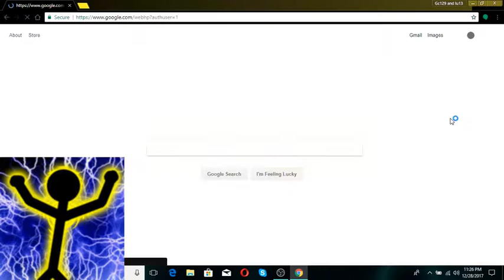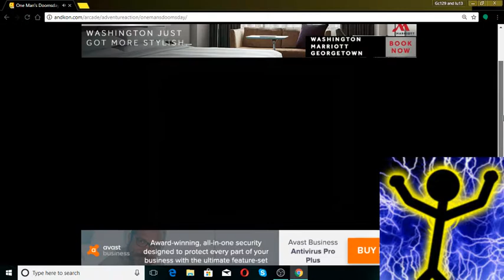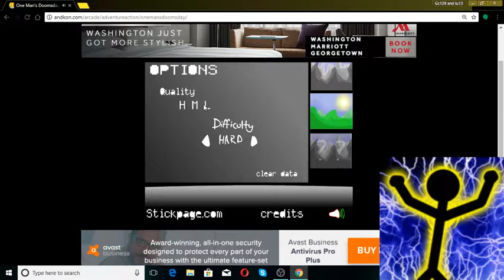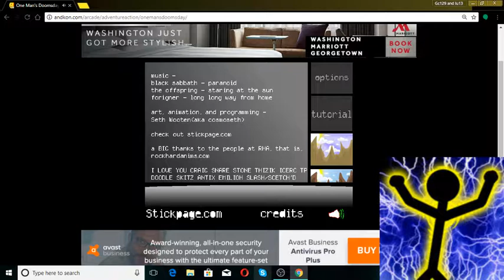Shadow Plays Doomsday